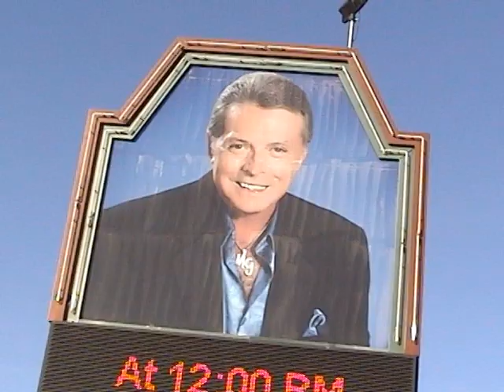Mickey Gilley Takes the Stage Again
Country star Mickey Gilley learns to walk again after a spine injury, and returns once again to the Branson stage.